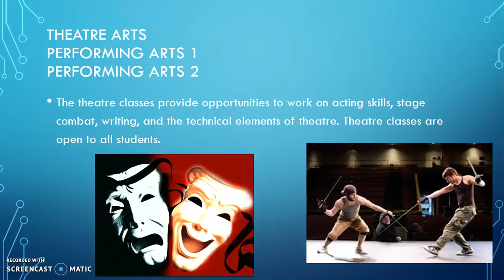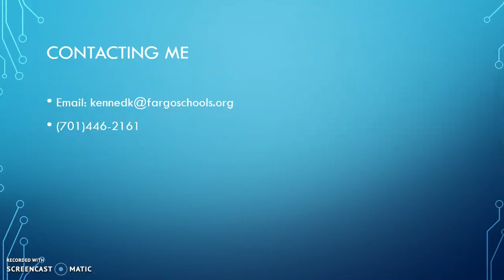Kennedy, Kevin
Fargo Public Schools